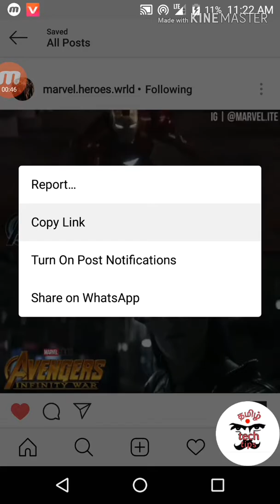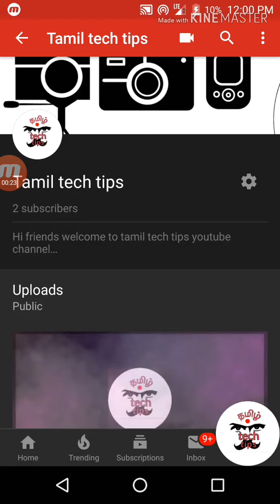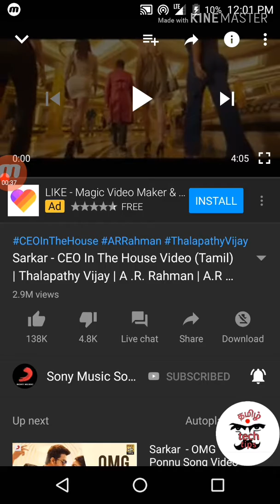2 steps to download videos from various websites in tamil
here we see 2 ways to download videos from various website like fb,instragram,youtube,twitter.

1.all video downloader app is used for download videos from fb,instragram,youtube,twitter.

2.y2 mate website is used for download videos from only youtube .